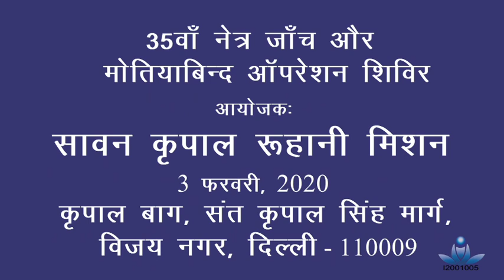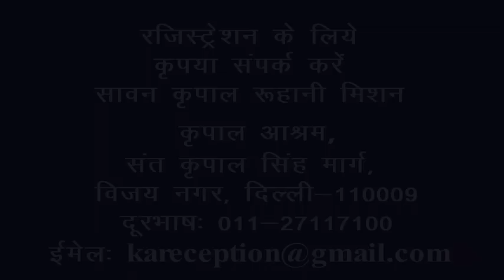Eye Camp - Feb 2020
35th Eye Camp to be organized by SKRM on Feb 3rd, 2020